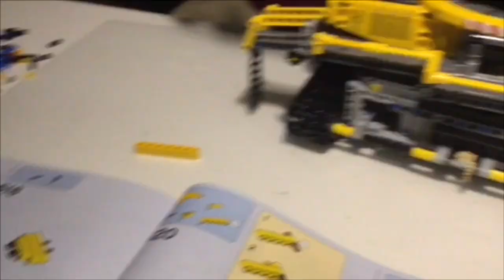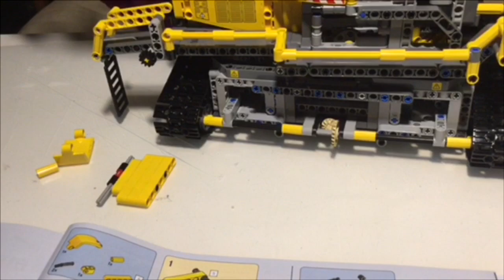Lego Technic bucket wheel excavator Bag 8 complete